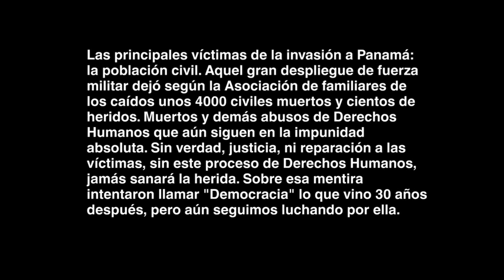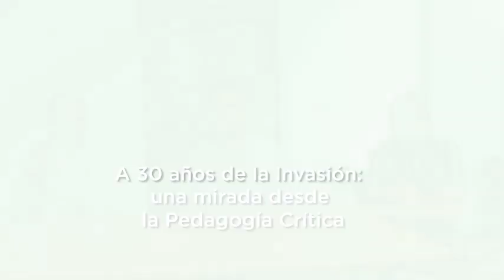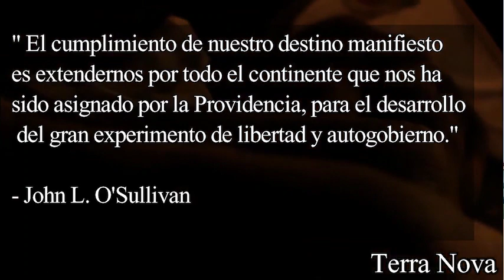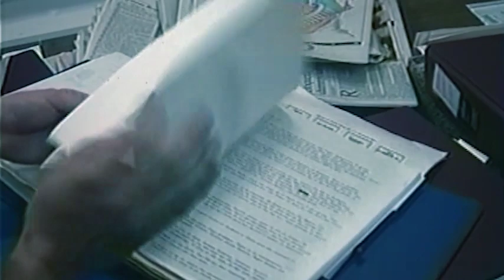PedagogíaCrítica 4 Analizamos los 30 años de la invasión de Estados Unidos a Panamá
PedagogíaCrítica 4 Analizamos los 30 años invasión de Estados Unidos a Panamá
Con el análisis de los docentes Evergisto Urriola, Alex Hernández y la conducción de Juan José De La Lastra